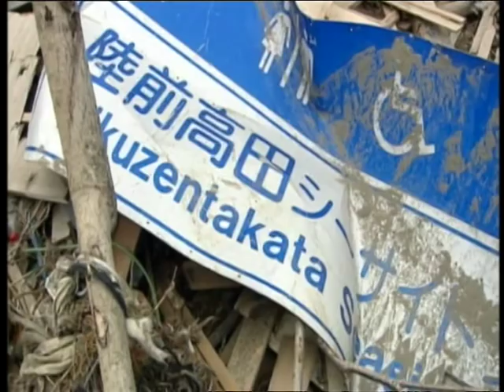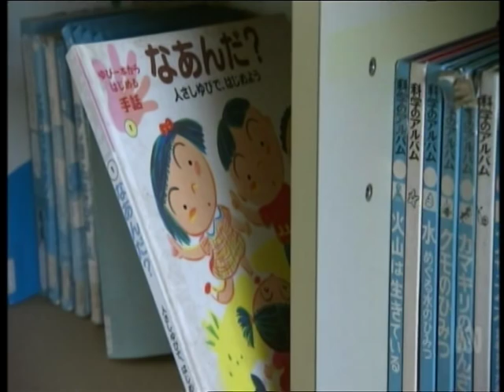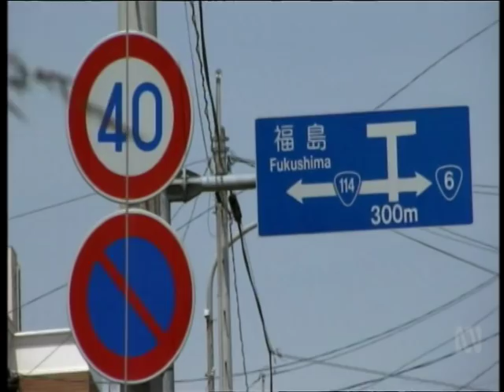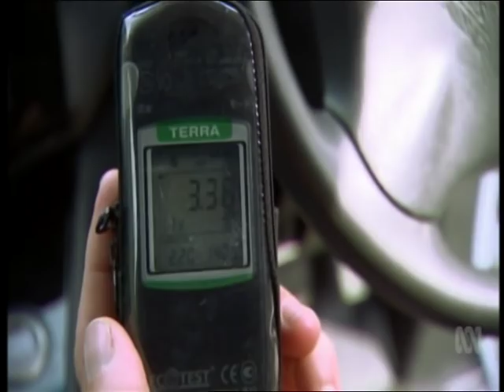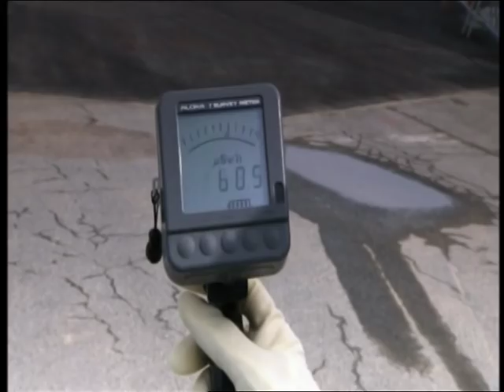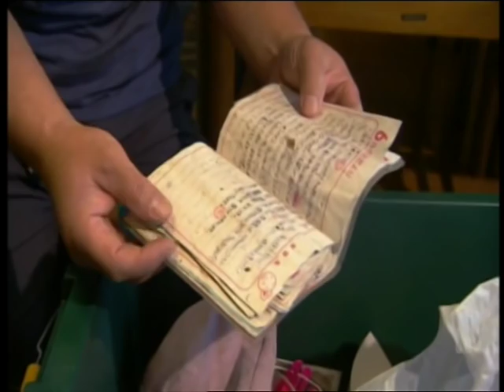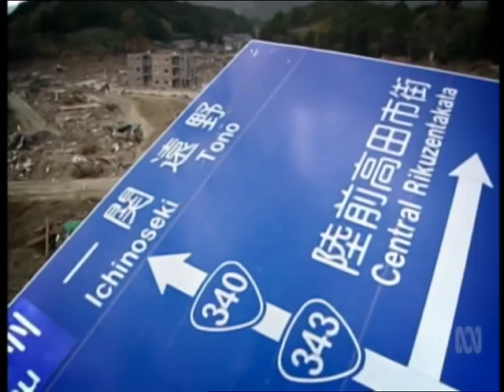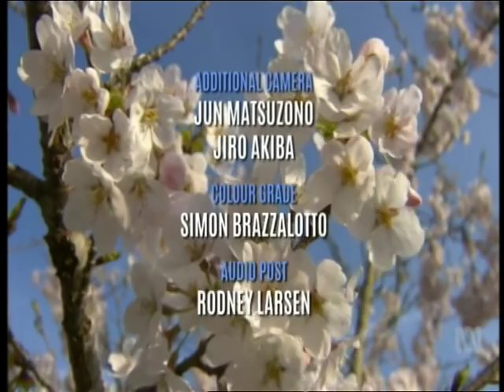Fukushima Five Years After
Much of this material is on-line already; but this very recent documentary from ABC TV (Australia) from December 2016, is probably the very latest (and most complete) video footage available anywhere. As such, it is A MUST WATCH!!!